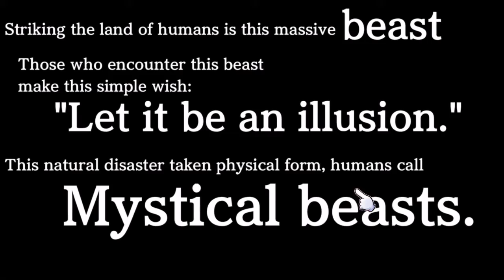Crytrack 1 the Rektness Begins